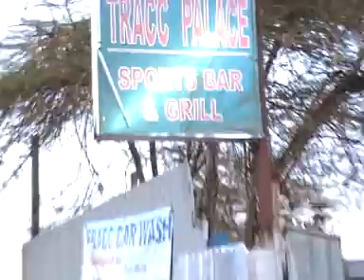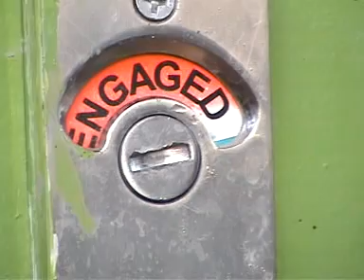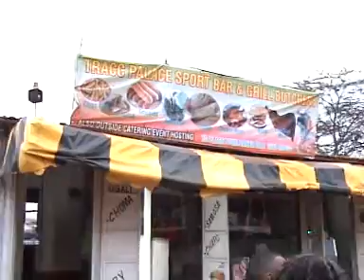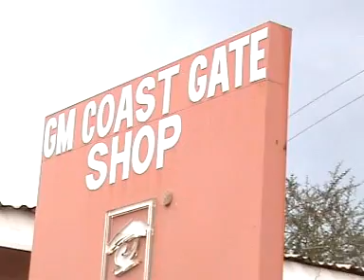Ngoma Cia Guikanirio part 6 A. A great kikuyu movie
Ngoma Cia Guikanirio part 6A.
A must watch,Latest kikuyu movies, 2016. Great acting